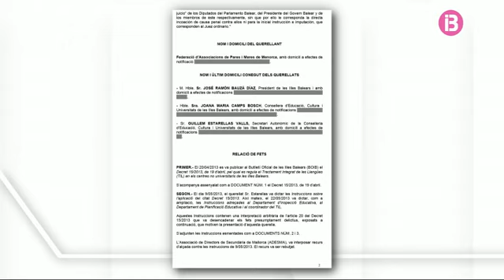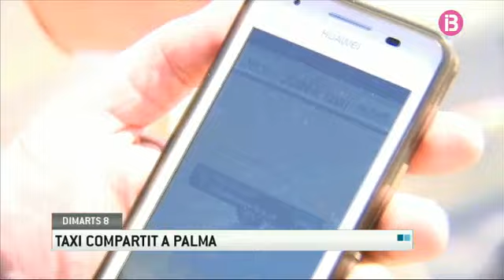Notícies migdia 08/04/2014